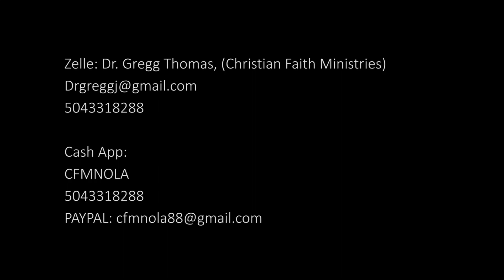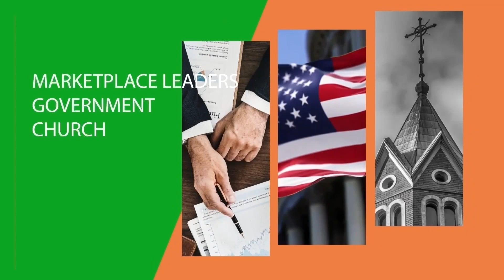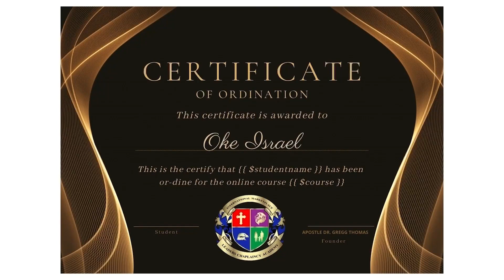“David 8 Qualifications of A Giant Killer” by Dr. Gregg Thomas